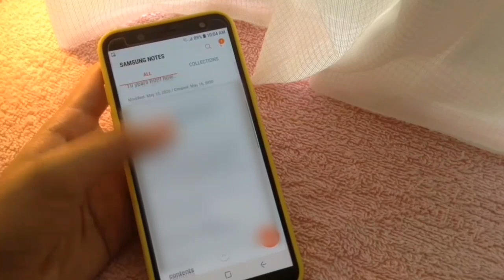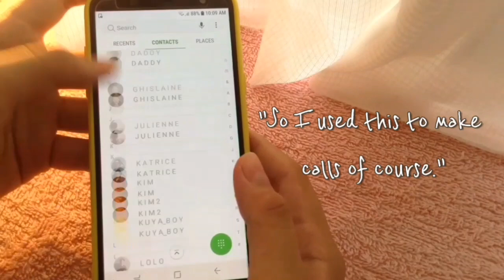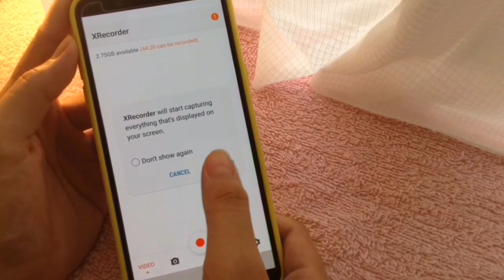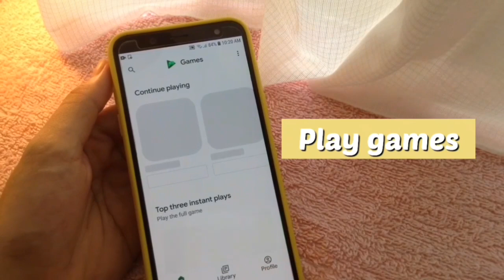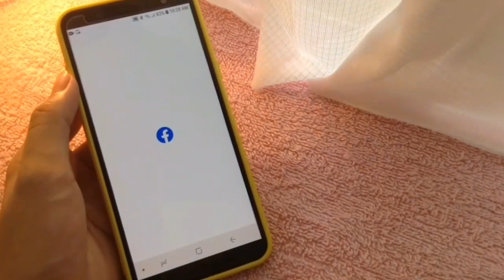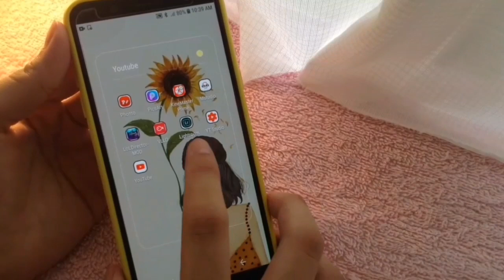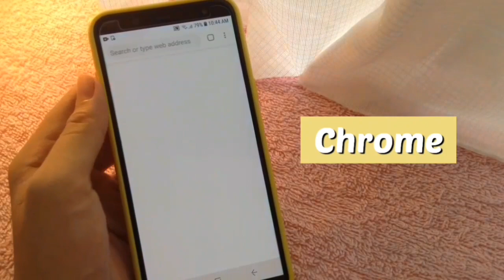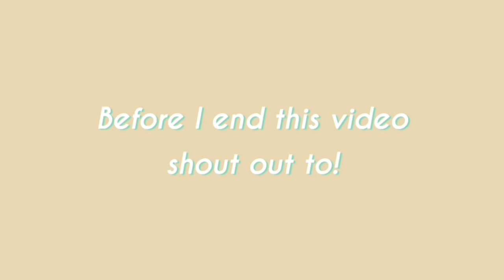What's on my Aesthetic Android Phone♡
Warning : Wrong grammars alert ! Sorii agad

Background Musics:

Snow and Cozy (UwU) by Ringtail